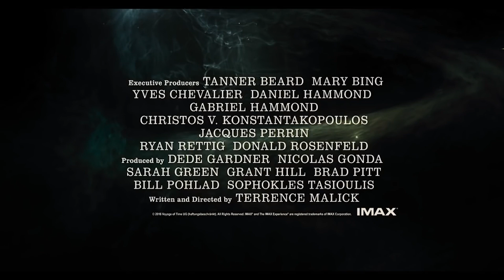Voyage of Time Producer Sophokles Tasioulis Red Carpet Interview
College Web Media correspondent Valerie Zamora at the Voyage of Time Red Carpet event interviews Voyage of Time Producer Sophokles Tasioulis and discusses his reason for being a part of Voyage of Time. Sophokles Tasioulis reveals his passion for educating and sharing the beauty and wonder of our universe and how that drives him to create such amazing films.

Filmmaker Terrence Malick examines the origins of the universe, the birth of stars and galaxies, the beginning of life on Earth, and the evolution of diverse species.